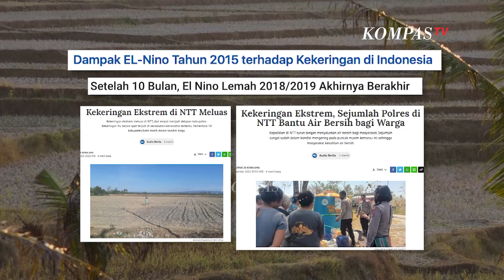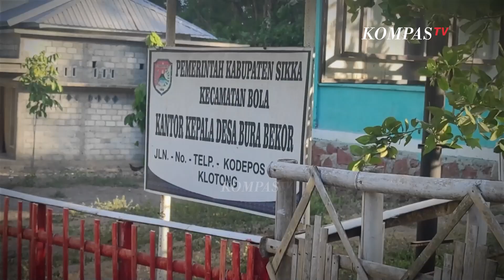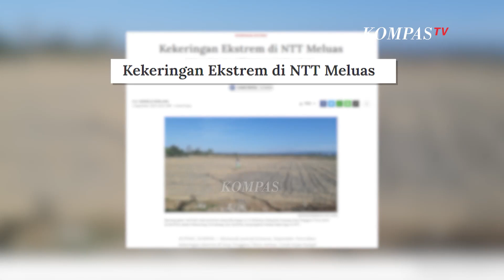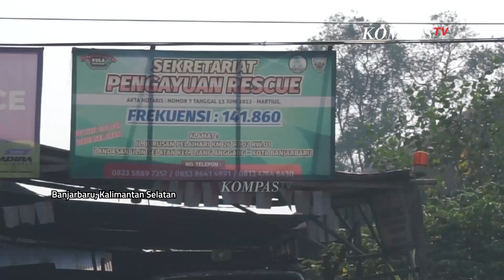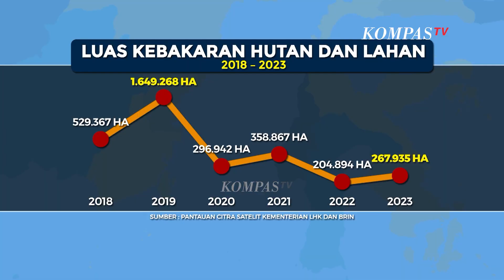Peningkatan Suhu Panas Dipicu El Nino, Cuaca Panas Berkurang Mulai November | 60' Special Report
Fenomena El Nino yang terjadi belakangan ini memicu suhu panas tertinggi di sejumlah wilayah Indonesia.

Fenomena ini juga berpotensi menimbulkan gangguan ketahanan pangan akibat gagal panen akibat cuaca ekstrim.

Berikut penelusuran jurnalis KomapsTV, Adinda Kusumo.